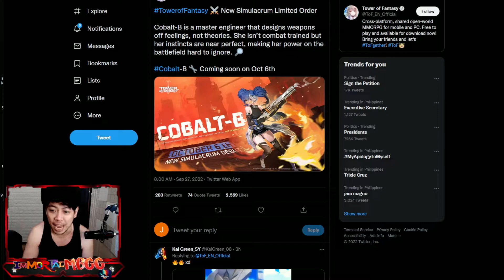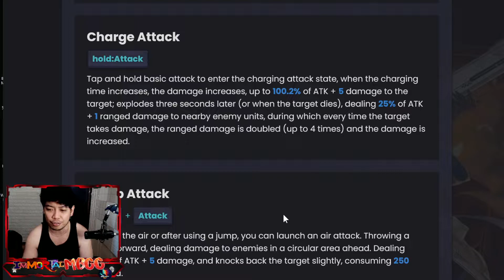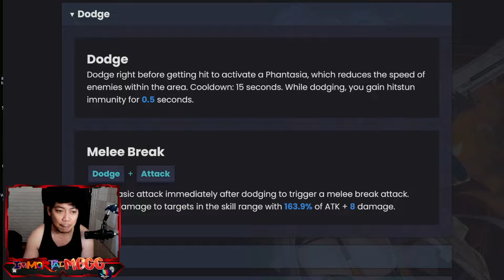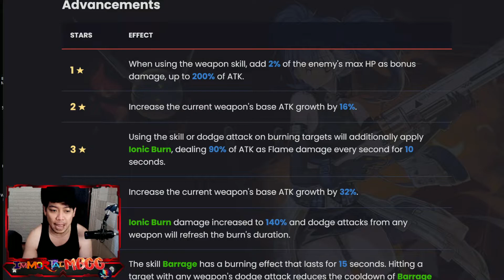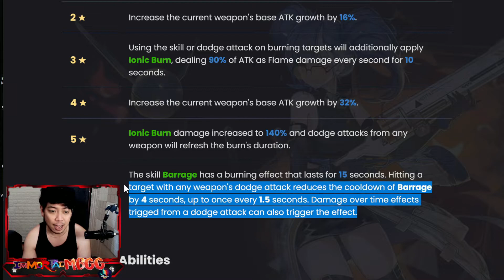COBALT-B BANNER IS HERE!! SKILLS, STARS, MATRIX!!!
Server: AERIA
Next Video: 6 Star SAMIR!!

Special Thanks to my Guild EXODIAC for always filling us with documents and guides like this.